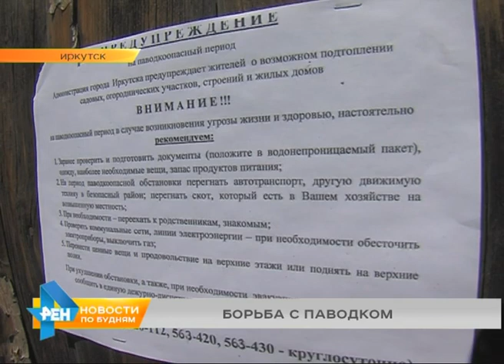ПОДНЯТИЕ УРОВНЯ ВОДЫ В ИРКУТЕ: ВСЕ МЕРЫ ПРИНЯТЫ, ЧТОБЫ НЕ ДОПУСТИТЬ НОВОЙ ТРАГЕДИИ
И теперь о событиях дня подробнее. Минувшая ночь принесла не самые позитивные новости для жителей Иркутска и Шелехова. Уровень воды в реке Иркут вырос и почти вплотную приблизился к критическим показателям. В городах и посёлках были приняты экстренные меры к недопущению паводка. Обо всё подробнее - в первом материале выпуска.

Вереница КамАЗов с песком появилась сегодня утром в иркутском посёлке Горького. Ещё ночью пришли тревожные новости. Уровень воды в Иркуте вырос почти на полметра и подбирается к критическим показателям. В Шелеховском районе пришлось эвакуировать семь детских лагерей. К утру вода пришла в областной центр. Первым на её пути оказался посёлок Горького, он же Селиваниха. Паники среди населения нет, лишь изредка кто-то из местных подходит к берегу, проверить, что к чему.

- Тут тропинка, здесь дорога, можно ещё пройти пешком, прогуляться, метров 10, а за ночь она вот поднялась.
- Это всё за ночь?
- Ночью в два часа она была как обычно, за ночь вот столько набралось.

Для жителей Селиванихи картина привычная: в этом месте Иркут почти каждый год выходит из берегов. Но опыт трагедии в Тулуне не даёт права надеяться на русский авось. Поэтому на каждом доме появилась памятка о действиях во время паводка, а вдоль ближайшей к реке дороге возвели искусственную дамбу.

Ещё одно искусственное препятствие ночью возвели в глубине посёлка. До этого места вода добиралась три года назад, в 2016. Здесь же был развернут оперативный штаб на время режима повышенной готовности. Однако сегодня экстренные меры оказались преждевременными. После полудня уровень воды в Иркуте снизился на 10 сантиметров. Проверить это можно, даже не используя гидрологические посты, так сказать народным методом.

"Вот эту метку на берегу Иркута в посёлке Горького мы оставили около 12 часов дня, сейчас 3 часа дня. И можно заметить, что вода наш барьер всё-таки перешла, но затем отступила. Поэтому пока можно говорить, что ситуация действительно исправляется. Хочется в это верить".